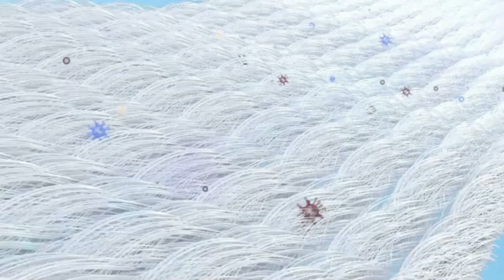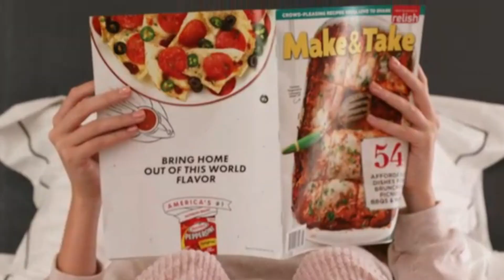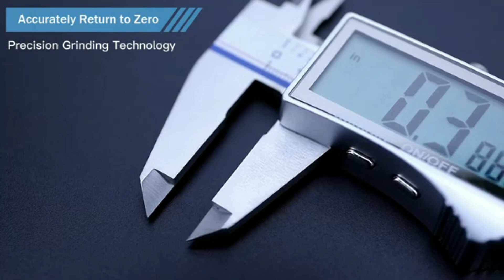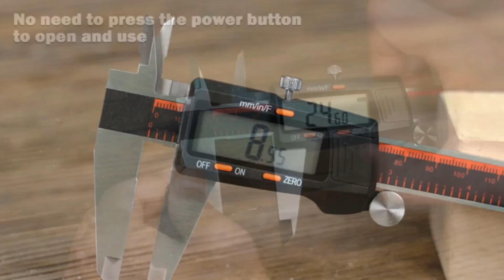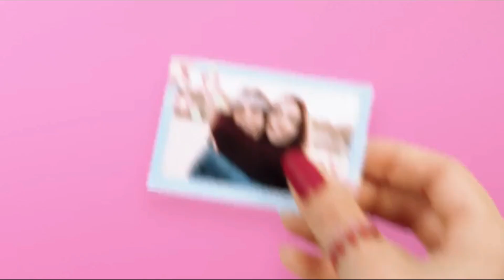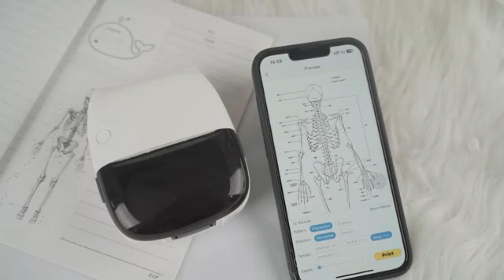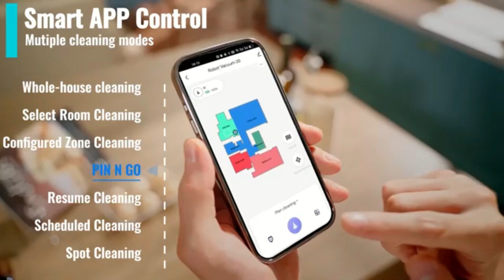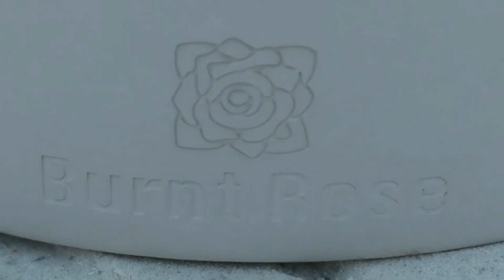10 amazon unique home items to make your life easier: new cool gadgets! I Kitchen And Home Review I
10 amazon unique home items to make your life easier: new cool gadgets! I Kitchen And Home Review I

1. **Robot Window Cleaner**: A smart window cleaning device that uses suction and advanced algorithms to clean glass surfaces effortlessly, offering streak-free results and ensuring safety even on high-rise windows.

2. **Desk Converter**: A versatile height-adjustable platform that turns any regular desk into a sit-stand workstation, promoting better posture and flexibility during long work hours.

3. **Knee Pillow**: An ergonomically designed memory foam pillow that fits comfortably between your knees, providing support and spinal alignment for side sleepers, relieving back and hip pain.

4. **Can Organizer**: A space-saving kitchen accessory that efficiently stores and dispenses canned goods, ensuring easy access and better organization for your pantry or refrigerator.

5. **Digital Caliper**: A precision measuring tool that displays readings on a digital screen, perfect for measuring internal, external, and depth dimensions with high accuracy.

6. **Extension Cord Reel**: A retractable reel that neatly stores and organizes your extension cords, preventing tangles and offering a quick way to deploy and store cords when needed.

7. **Sticker Printer**: A compact printer that lets you design and print customized stickers for personal, professional, or creative use, compatible with various devices and materials.

8. **Robot Vacuum**: A self-navigating vacuum cleaner that automatically sweeps and vacuums floors, equipped with sensors to avoid obstacles and schedule cleaning sessions on its own.

9. **Electric Recliner Chairs**: Motorized reclining chairs that provide customizable comfort, featuring various reclining positions, built-in USB charging ports, and often heated or massaging functions.

10. **Tabletop Fire Pit**: A compact fire pit designed for tabletops, providing a cozy, ambient flame for outdoor or indoor settings, perfect for entertaining or relaxation with a modern aesthetic.

Kitchen And Home Review With Amazon is a participant in the Amazon Services LLC Associates Program an affiliate advertising program designed to provide a means for website owners to earn advertising fees by advertising and linking to amazon.com, audible.com, and any other website that may be affiliated with Amazon Service LLC Associates Program.

In this video Portions of footage are not original content produced by Kitchen And Home ReviewWith Amazon. Portions of stock footage of products were gathered from multiple sources including
,Amazon, manufacturers, and various other sources.
"All claims, guarantees, and product specifications are provided by the manufacturer or vendor.Kitchen And Home Review With Amazon cannot be held responsible for these claims, guarantees, or specifications"